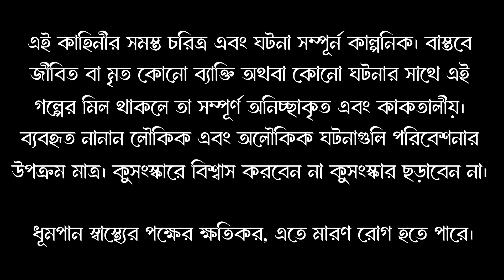Horror Audio Story | আত্মার সাথে এক রাত | দেবাংশু ঘোষ | Bangali Bhuter Bolpo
Horror Audio Story | আত্মার সাথে এক রাত | দেবাংশু ঘোষ | gram banglar bhuter bolpo | @srijoniaudiostory

আত্মার সাথে এক রাত | Horror Audio Story | Bengali audio story. Srijoni Audio Story-র উপস্থাপনা একটি ভূতের গল্প দেবাংশু ঘোষ-এর লেখা "আত্মার সাথে এক রাত"।

আপনার লেখা গল্প অডিও রূপে শুনতে আমাদের পাঠিয়ে দিতে পারেন ( & ) আমরা অতি যত্নে, সুন্দর ভাবে সবার কাছে তুলে ধরবো নতুন ভাবে।

Best Bengali audio thriller story listen in our YouTube channel.
Writer - Debanshu Ghosh
Intro & Ending - Debanshu Das
Kathak  - Sourodeep Roy
Kali Prosonno Banerjee  - Debanshu Ghosh
Sona Da -  Joydeep Lahiri
Poster Design - Surojit Das (from team Softweb Development Technologies)
Video & Sound Editing - Team Softweb Development Technologies
The story which we representing on behalf of our Bengali magazine platform  "Srijoni" . If there is any mistake in it, please forgive us. If we use unnatural miracles in our story, it's mainly used for making plots and if you find something to match reality in our story...  it's purely coincidental.

horror audio story in bengali
best horror story in bengali
Horror audio story
Mystery detective story
suspense thriller story
Horror stories
Bengali bhuter audio story
postmortem table
gram banglar vuter golpo